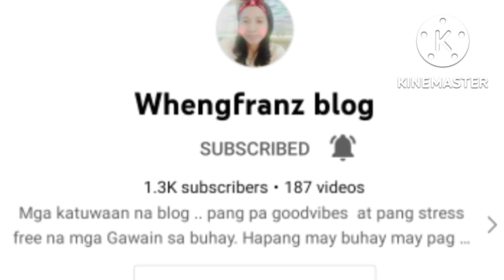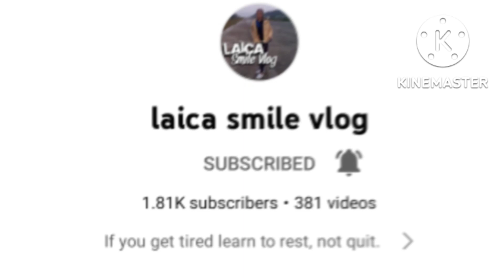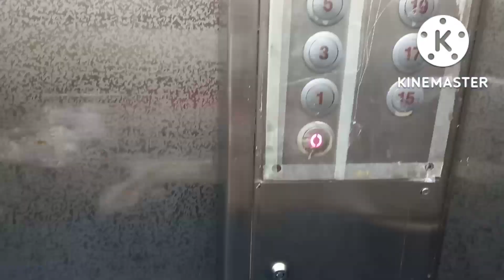My routine as a Nanny #@daklifestyle2530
My main work as a Nanny taking care Ocean send and pick from school.OFW Hongkong